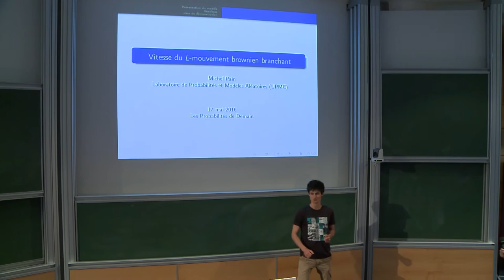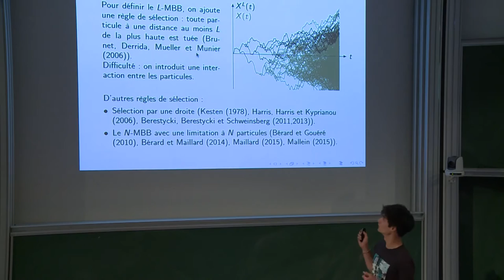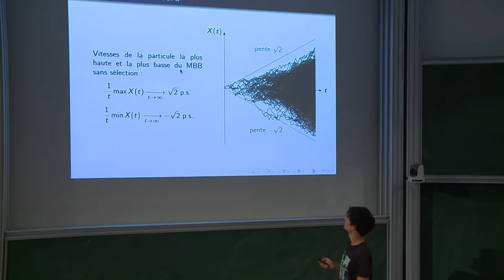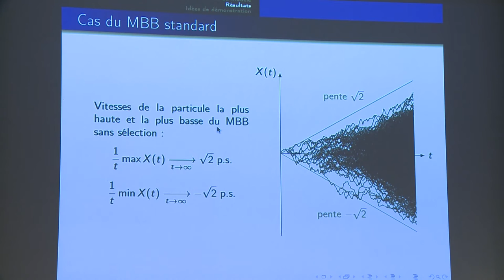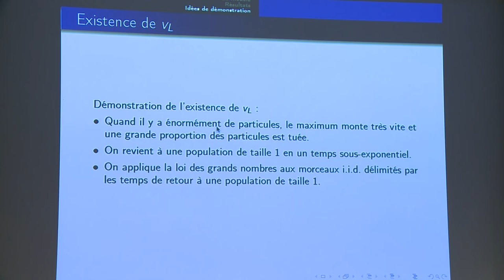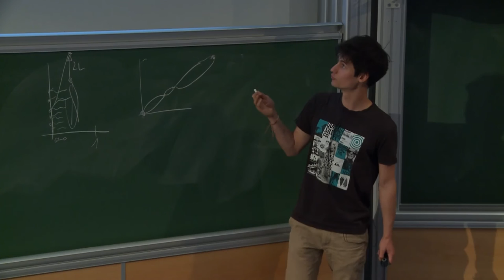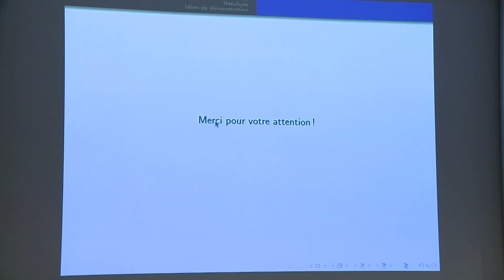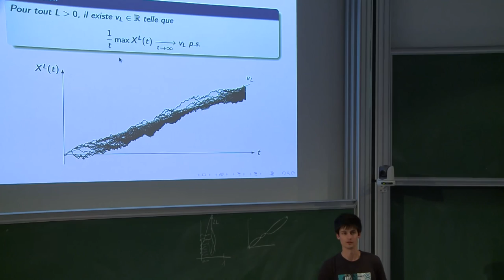Michel Pain - Vitesse du L-mouvement brownien branchant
Organisateurs : Céline Abraham, Linxiao Chen, Pascal Maillard, Bastien Mallein et la Fondation Sciences Mathématiques de Paris

On considère dans cet exposé un modèle de branchement avec sélection introduit par Brunet, Derrida, Mueller et Munier dans la littérature physique : chaque particule bouge selon un mouvement brownien pendant un temps de vie exponentiel puis se sépare en deux nouvelles particules et, lorsqu'une particule se trouve à une distance L de la plus haute, elle meurt. On montre l'existence d'une vitesse asymptotique pour ce système de particule et on s'intéresse à son comportement quand L tend vers l'infini, confirmant ainsi une première partie des conjectures établies par les physiciens. Quelques brèves idées de démonstration seront présentées.